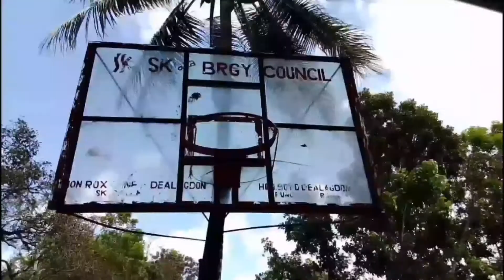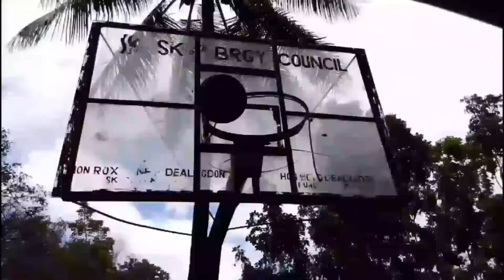HUGOT SA BASKETBALL🤣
ZYKEPRO VINES CHANGE TO ALOGUINSAN VINERS ❤️🙏

🚫WARNING🚫

🔴ALOGUINSAN VINERS🎬
▶SPREAD GOOD VIBES◀
▶ENJOY LIFE◀